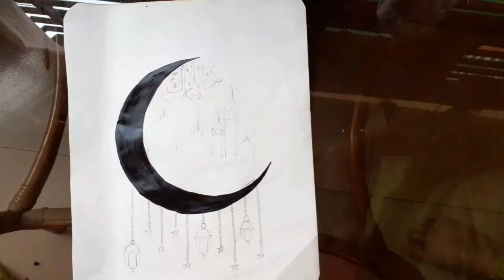How to draw a ramadan painting |step by step|acrylic colour | Art by Tarannum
Hey guy's welcome to my new youtube channel

# art